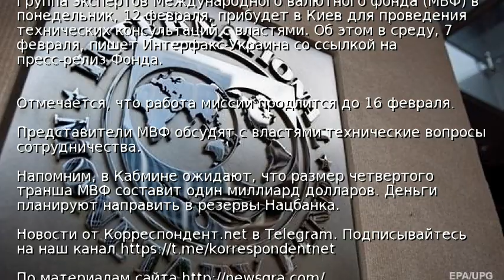Миссия МВФ посетит Украину 12 февраля